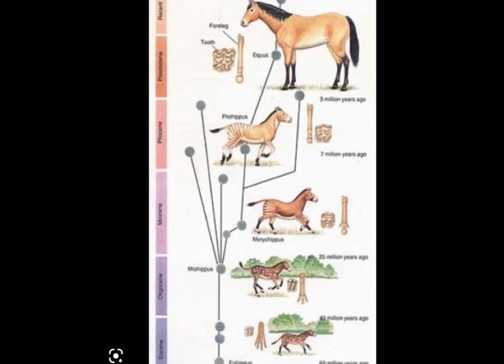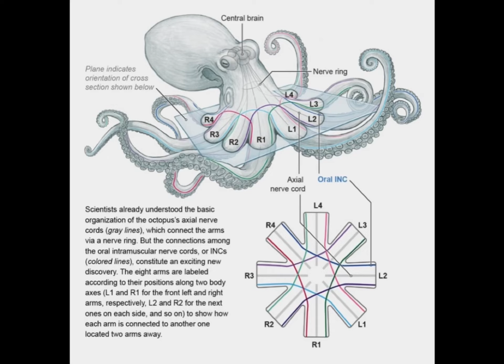ALIEN PROOF YOU’VE BEEN LOOKING FOR!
Hello! My name is Innasia Lateese, your amateur animal science journalist. I am so glad you have taken time out to watch this video!

for al the animal enthusiast out there!

By: Clever